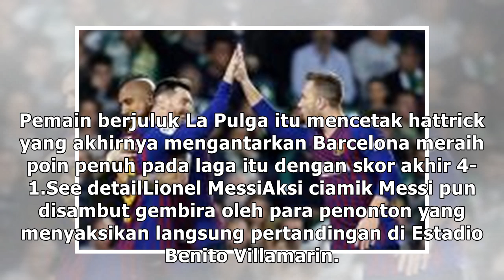Messi Tak Sangka Dapat Aplaus dari Fans Real Betis